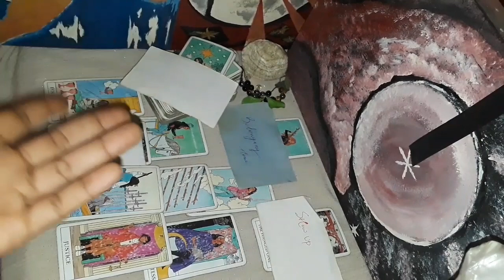Cancer ♋a star in restoration, have faith your are guided and protected